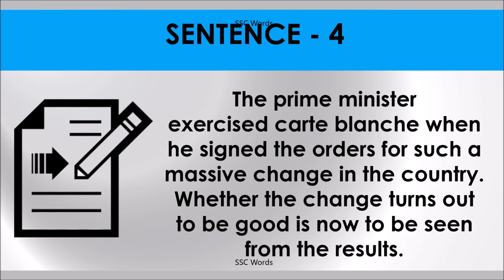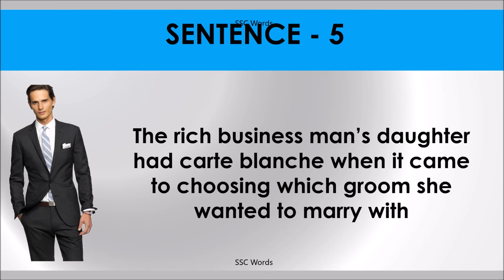CARTE BLANCHE Idiom 1272 # Meaning and five sentences # SSC Words